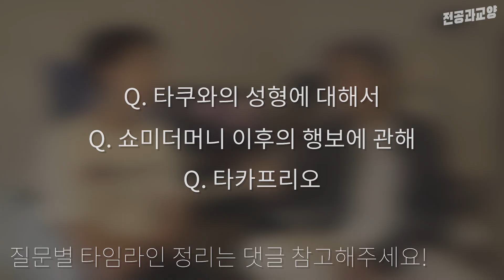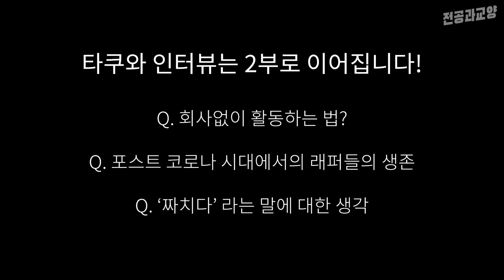타쿠와 : 래퍼그만둡니다. 오늘부터 요정합니다🧚🏼‍♂️ | 제로백 Interview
제로백 인터뷰 | 0-100 인터뷰, 한국 힙합에서 생존하는 100인의 인물을 인터뷰하다!

첫번째 게스트, 쇼미더머니8 파이널 진출로 이름을 알린 타쿠와님을 모셨습니다.

대화가 많아지다보니 첫 게스트부터 2부작으로 나눠서 편집하게 되었습니다.

‘타카프리오’를 통해 화려한 복귀를 하게 된 타쿠와의 인터뷰를 공개합니다.